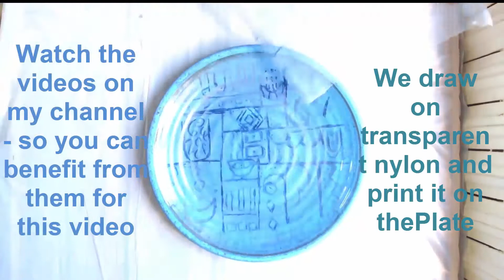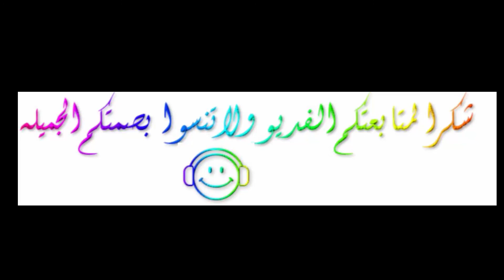تحويل الصحن الى تحفه فنيه turning a dish into awork of art $ Turn it into a project / DIY / idea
تحويل الصحن الى تحفه فنيه idea % turning a dish into awork of art ---DIY
الفن جميل بكل اشكاله .. خصوصا اذا تبدع به الفديو يحتوي على عمل فني ..يمكن تطويره على الفيس بوك اوالانستغرام ...عمل اطباق كثيره تستفيد منها كمشروع صغير.. يفيدك خصوصا اذا نشرت عملك على الفيس او الانستغرام او مواقع التواصل الاجتماعيه ..كثير من الناس يحبون الاعمال الفنيه وممكن شرائها - تتمكنون من عرض الصحون ورسم عليها المناسبات مثل عيد الحب او عيد الام او الاب او عيد الفطر عيد الاضحى -الكريسميس ومناسبات كثيره ..اضافه الى كتابه الايات القرانيه الجميله او الكتابه باللغه الانكليزيه -الصحن الذي عملته من ماده البلاستك وبامكانكم الرسم عليه ...او عمل عجينه السيراميك البارد والرسم عليه ومن ثم لصقها على الصحن وتلوينها ووضع الاكسسوارات عليها وطليها بماده الوارنيش ينتج لكم عمل فني رائع
Turning a dish into awork of art
Art is beautiful in all its forms ... especially if you create it. # The video contains artwork ... it can be developed on Facebook or Instagram ... making many dishes that you can benefit from as a small project ... It is useful for you especially if you publish your work on Facebook, Instagram or social networking sites. Many people love artworks and it is possible to buy them - you can display dishes and draw on them events such as Valentine's Day, Mother's Day, Father's Day, or Eid al-Fitr, Eid al-Adha - Christmas and many occasions .. In addition to writing beautiful Quranic verses or writing in the English language - the dish that I made From the plastic material and you can draw on it ... or make cold ceramic dough and draw on it and then paste it on the plate, color it, put the accessories on it and paint it with varnish material produces for you a wonderful artwork
الفنون التشكيليه
الفن
عجينه السيراميك البارده
السيراميك -الفخار -اكسسوارات -فن الرسايكل -الفيس بوك -الانستغرام - صور -small project --Recycle art...Interior Design ...Decor...Porcelain...Sculpture...How to learn to draw. the art...الاشغال اليدويه ...الحرف اليدويه ...الخط العربي -
رسم
عجينه السيراميك البارد
صحن
الرسم على
السيراميك
الخزف
الفنون
الفن
الفن التشكيلي
مشروع صغير
النحت
كيف تصنعين
كيف تعملين
فن الديكور
مشروع يكسبك
فن الزخرفه
كيف تتعلمين الرسم
الاعمال اليدويه
الحرف اليدويه
فديو
project
Ceramic paste
Crafts
Handicrafts
Fine arts
art
How to learn to draw
Plate
Sculpture
Porcelain
Interior Design
How do you work?
Recycle art
موبايل
اندرويد
small project
الرسم على الصحون
لوحات فنيه
الخط العربي
idea
DIY
Thaitrick